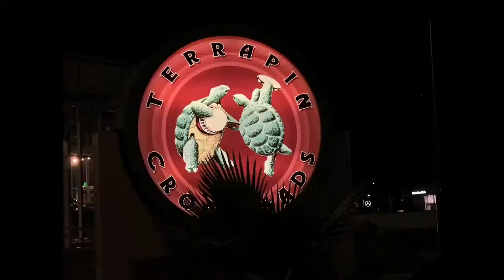ARC Law Group - Lawyer On Tour - Terrapin Crossroads and Santa Cruz Music Festival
ARC Law Group attorney Mark Pearson visits with Front Country at Terrapin Crossroads and meets some new friends at the Santa Cruz Music Festival.